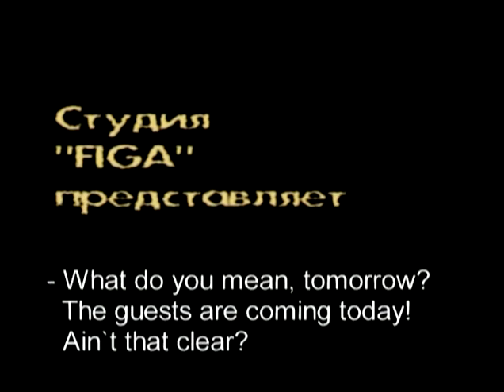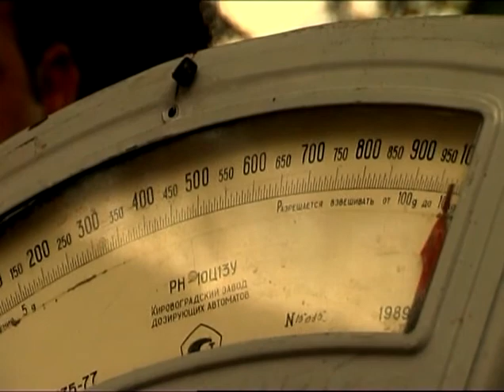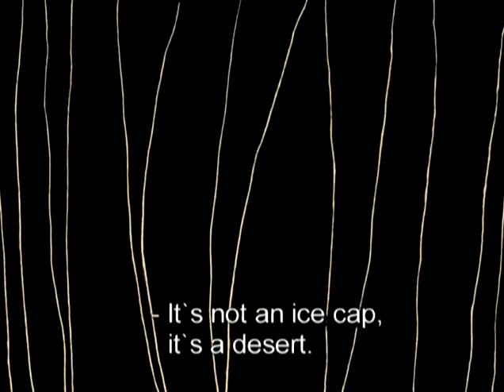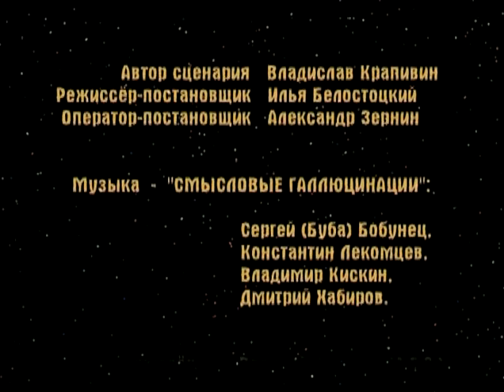Планета / Planet (RUS, eng hardsub)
Жанр: Детский, семейный, экранизация
Продолжительность: 0:14.58

Режиссер: Илья Белостоцкий

В ролях: Дмитрий Шукшин, Артём Корзухин, Ольга Шардакова, Томас Филлипов, Лариса Ткачёва

Описание: Когда тебе 10 лет - возможно всё. Поход в магазин за арбузом может превратиться в космическое путешествие по неизведанным мирам. Главное - победить свой страх. Только тогда ты сможешь вернуться домой.

Автор сценария - Владислав Крапивин. По рассказу Владислава Крапивина "Такая была планета".
Оригинальный саундтрек: группа «Смысловые галлюцинации»,
 художник-постановщик: Екатерина Тригуб,
оператор-постановщик: Александр Зернин,
звукорежиссёр Василий Филатов (A.E.S.),
продюсер: Лариса Крапивина.

2003г. -- Первое место в номинации «Режиссёры двадцать первого века» на седьмом всероссийском фестивале визуальных искусств.

Кинотаврик-2003, участник.

Кинотавр-2004, участник.

Вшитые английские субтитры.